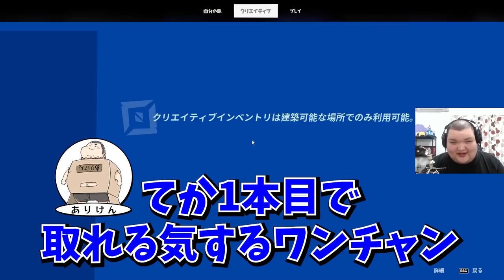【無職】二度と配信できなくなるかもしれません・・・・・・・・(フォートナイト)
FNCSはやらせていただきます！！！！
ごめんなさい！！無職は嫌だ！！！！！！